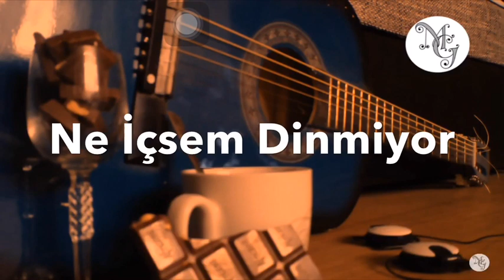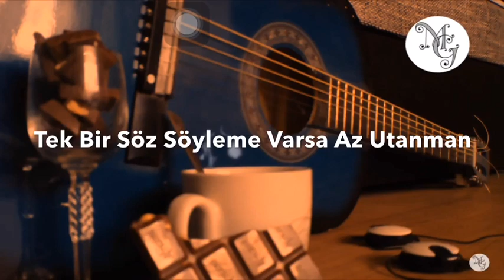Batuhan Kordel - Dönme